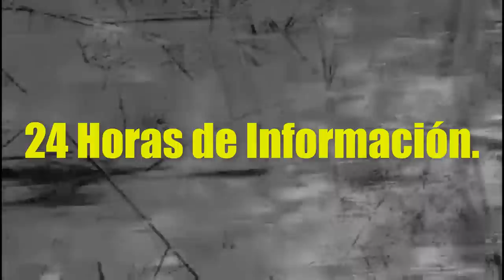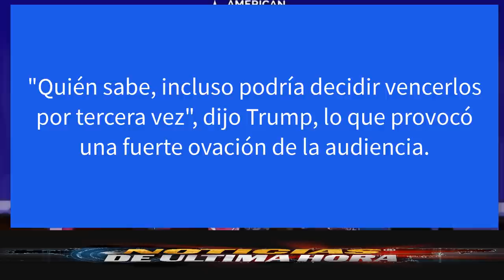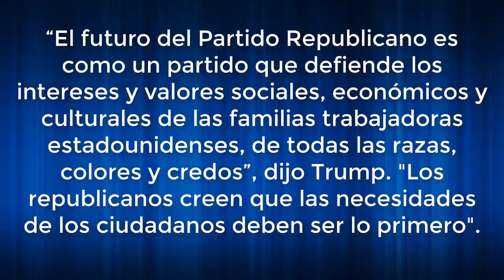Hoy Te Traemos el Nuevo discurso del Jefe